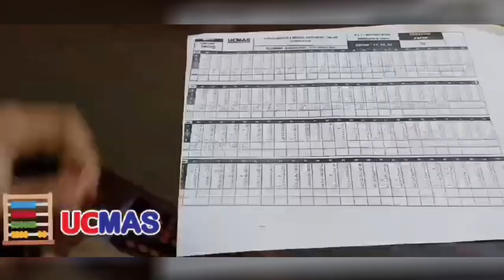आप ने पटना साहिब विधानसभा में सौ फीट के तिरंगे के साथ निकाला भव्य तिरंगा यात्रा